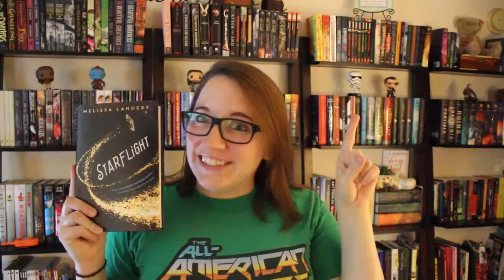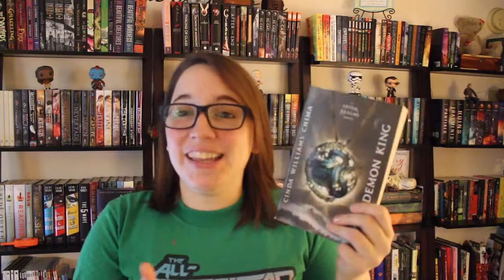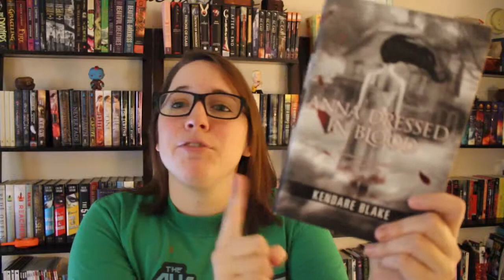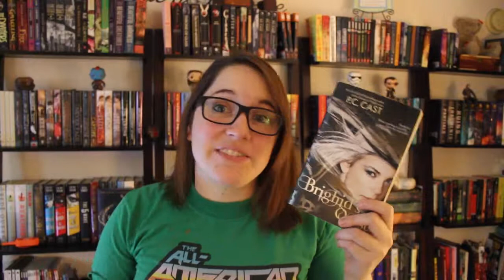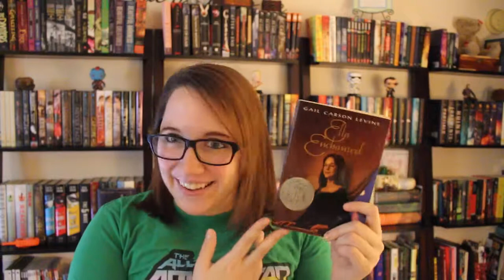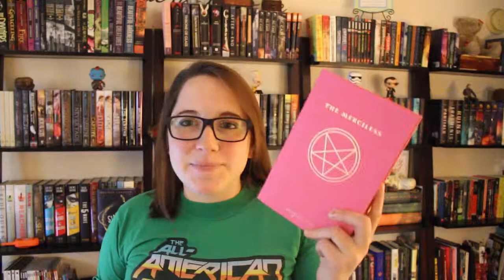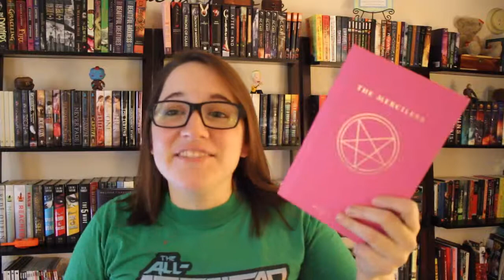Intergalatic Space Tag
I recently read Starflight My Melissa Landers. I loved it so I tried the Intergalactic Booktag!!